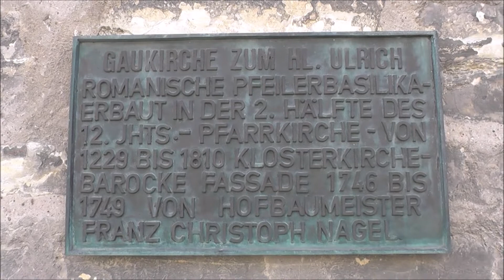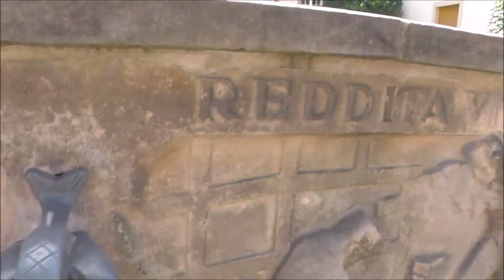Mopedtour am 13 und 14 08 2022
Horn Bad Meinbach, Detmold, Paderborn.